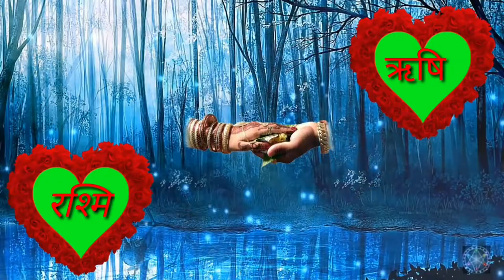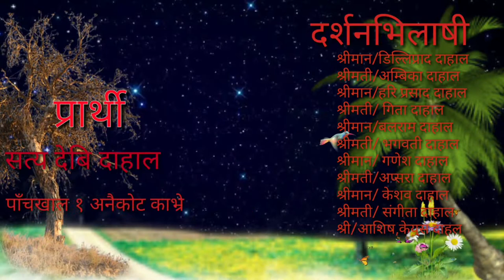Nepali Weeding Video 2078, Rishi&Rashmi Marred Video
Nepali Weeding Video 2078, Rishi&Rashmi Marred Video, Nepali Wedding Full Video, Rishi Dahal&Rashmi Dhakal, Marred Date 2078/10/11 Nepali date, Kavrepalanchok1 panchkhal, Video editar Rishi Ram Dahal, Arrang Marriange